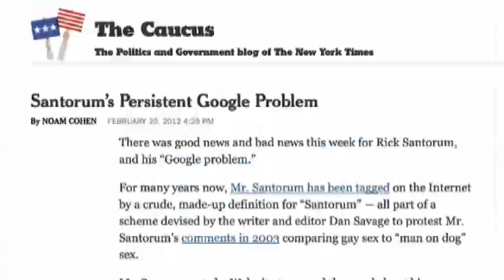Rick Santorum: From 2012 to 2016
May 27 -- Relive the former Pennsylvania senator's ups and downs in the last campaign, from Iowa to Puerto Rico and lots of places in between on "With All Due Respect."